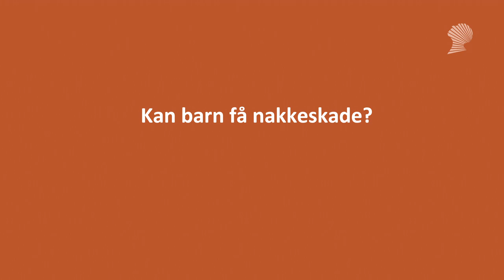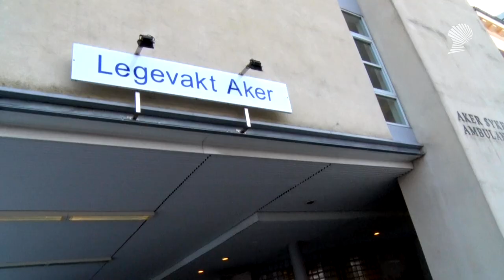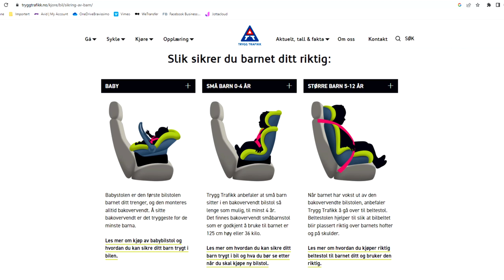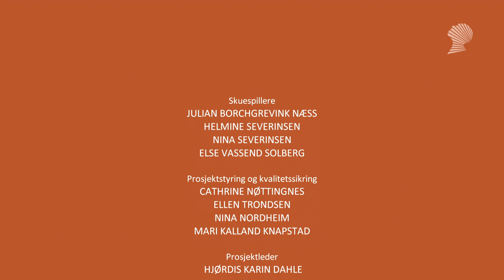LFN 09 barn nakkeskade v2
Finpusset